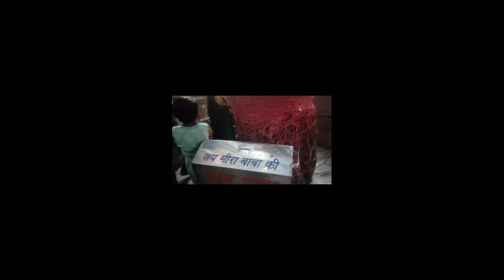Finally hum poch gaa hai bahari Meera Baba pa 😍😍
Tankyou for watching video